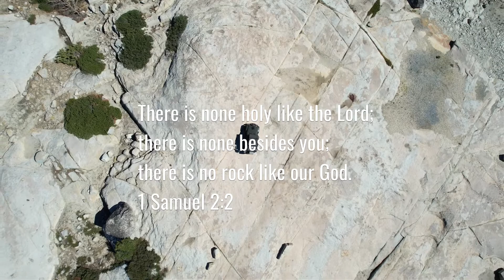Bumping around on the Rubicon Trail Slab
Climbed the Slab at the trailhead for the Rubicon Trail off the Loon Lake spillway. Wanted to do the trail but I was alone and still have some engine silly Jeep engine codes firing. Next time!